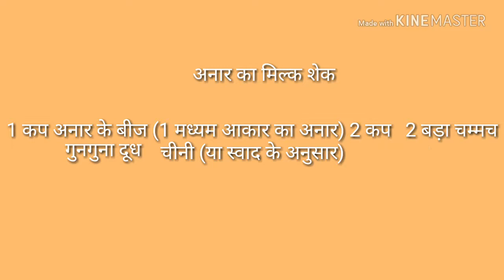How to make#Pomegranate Milkshake अनार मिल्कशेक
Pomegranate Milkshake